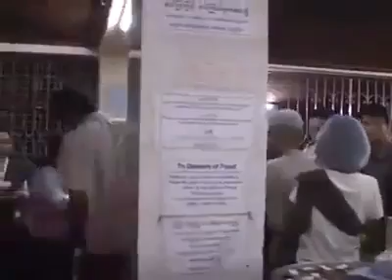သမထဝိပဿနာပညာရှင် ဒေါက်တာမင်းတင်မွန်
မဟာဝဂ္ဂသံယုတ်၊ အဝိဇ္ဇာ၀ဂ်၊ အဝိဇ္ဇာသုတ်တော်။

ကုသိုလ်တရားတို့၏ ရှေ့သွားခေါင်းဆောင်#

# ဝိဇ္ဇာ စ ခေါ ဘိက္ခဝေ ပုဗ္ဗင်္ဂမာ ကုသလာနံ ဓမ္မာနံ
သမာပတ္တိ​ယာ အနွဒေဝ ဟိရောတ္တပ္ပံ။

ဘိက္ခဝေ=ချစ်သား ချစ်သမီးတို့.

သမာပတ္တိယာစ=သမာပတ်(၈)ပါး (ရူပဈာန်(၄)ပါး၊ အရူပဈာန်(၄)ပါး)တို့သည်၎င်း။

၀ိဇ်ဇာစ= ဝိဇ်ဇာ(၈)ပါး တို့သညျ၎င်းငျး။

( .( ဝိဇ္ဇာ ၈ ပါး).
[၁]   ဝိပဿနာဉာဏ်=ဒုက္ခသစ္စာအမည်ရသောဥပါဒါနက္ခန္ဓာငါးပါး၊ရုပ်တရား၊နာမ်တရား။သမုဒယသစ္စာအမည်ရသောအဝိဇ္ဇာ တဏှာ ဥပါဒါန် သင်္ခါရ ကံစသောအကြောင်းတရားတို့၏အနိစ္စ ဒုက္ခ အနတ္တအခြင်းအရာတို့ကိုထွင်းဖောက်သိမြင်သောဉာဏ်။

 [၂]  မနောမယိဒ္ဓိဉာဏ်=စိတ်ဖြင့်ပြီးသောခန္ဓာကိုယ်ကိုအရာအထောင်စသည်ဖြင့့်ဖန်ဆင်းနိုင်သောဉာဏ်။

 [၃] ဣဒ္ဓိဝိဓဉာဏ်=မြေလျှိုးမိုးပျံခြင်းစသည့်တန်ခိုးအမျိုးမျိုးတို့ကိုဖန်ဆင်းနိုင်သောဉာဏ်။

[၄] ဒိဗ္ဗသောတဉာဏ်=နတ်နားကဲ့သို့အဝေးအနီးရှိသမျှအလုံးစုံသောအသံကိုအလိုရှိကကြားနိုင်သောဉာဏ်။

 [၅] စေတောပရိယဉာဏ်=သူတပါး၏စိတ်ကိုသိနိုင်သောဉာဏ်။

 [၆] ပုဗ္ဗေနိဝါသာနုဿတိဉာဏ်=ရှေး၌နေခဲ့ဖူးသောခန္ဓာအစဉ်ကိုလျောက်၍သိနိုင်သောဉာဏ်။

 [၇] ဒိဗ္ဗစက္ခုဉာဏ်=နတ်မျက်စိကဲ့သို့အဝေးအနီးရှိသမျှရူပါရုံအမျိုးမျိုးကိုအလိုရှိကမြင်နိုင်သောဉာဏ်။

 [၈] အာသဝက္ခယဉာဏ်=အရိယသစ္စာလေးပါးအထွက်အထိပ်သို့ရောက်အောင်ထွင်းဖောက်သိမြင်သောက်ိလေသာအာသဝေါတရားတို့၏ကုန်ရာကုန်ကြောင်းဖြစ်သည့်အရဟတ္တမဂ်ဉာဏ်။ ( အမ္ဗဋ္ဌသုတ္တန်၊ဒီ၊၁၊၉၄။)
တို့သည်၎င်း။)

ကုသလာနံ ဓမ္မာနံ=ကုသိုလ်တရားတို့၏။

ပုဗ္ဗင်္ဂမာ = ရှေ့သွား ခေါင်ဆောင်တို့တည်း။

ဟိရောတ္တပ္ပံ=ဟိရီ ဩတ္တပ္ပတရားသည်။

အနွဒေဝ =အခြံအရံ နောက်လိုက်တည်း။

သံယုတ္တနိကာယ်၊ မဟာဝဂ္ဂသံယုတ်၊ ကစ္ဆဝဂ်၊ သင်္ဂါရဝသုတ်။

ယထောဒကေ အာဝိလေ အပ်ပသန်နေ န ပဿတိ၊ သိပ်ပိကသမ်ဗုကံ စ
သက်ခရံ ဝါလုကံ မစ်ဆကုမ်ဗံ ဧဝံ အာဝိလမှိ စိတ်တေ န သော ပဿတိ
အတ်တဒတ်ထံ ပရတ်ထံ ။
ယထောဒကေ အစ္ဆေ ဝိပ္ပသန္နေ သော ပဿတိ သိပ္ပိကသမ္ဗုကံ စ
သက္ခရံ ဝါလုကံ မစ္ဆကုမ္ဗံ အနာဝိလမှိ စိတ္တေ သော ပဿတိ
အတ်တဒတ်ထံ ပရတ်ထံ။

သင်္ဂါရဝ=သင်္ဂါရဝ ပုဏ္ဏားကြီး၊
ဥဒကေ=ရေသည်၊
အာဝိလေ=နောက်ကျုနေသည်ရှိသော်၊
အပ္ပသန္နေ= မကြည်လင်သည်ရှိသော်၊
သိပ္ပိကသမ္ဗုကံ စ=ခရု ယောက်သွားကို၎င်း၊
သက္ခရံ=ကျောက်စရစ် ကျောက်ခဲကို၎င်း၊
ဝါလုကံ=သဲကို၎င်း၊
မစ္ဆကုမ္ဗံ=ငါးအပေါင်းကို၎င်း၊
န ပဿတိ ယထာ= မမြင်ရသကဲ့သို့၊
ဧဝံ တထာ=ထိုနည်းတူစွာ၊
စိတ္တေ=စိတ်သည်၊
အာဝိလမှိ=နောက်ကျုနေသည်ရှိသော်၊
သော=ထို (နီ၀ရဏတရားငါးပါး ဖုံးကွယ်ထားသဖြင့်)စိတ်မကြည်လင် နောက်ကျုနေသော သူသည်၊
အတ္ထဒတ္ထံ=မိမိအကျိုးကို၎င်း၊
ပရတ္ထံ=သူတစ်ပါး အကျိုးကို၎င်း၊
န ပဿတိ = မမြင်နိုင်ပေ။

ဥဒကေ = ရေသည်၊
အစ္ဆေ=မနောက်ကျုသည်ရှိသော်၊
ဝိပ္ပသန္နေ =အထူးကြည်လင်နေသည်ရှိသော်၊
သိပ္ပိကသမ္ဗုကံ စ=ခရု ယောက်သွားကို၎င်း၊
သက္ခရံ=ကျောက်စရစ် ကျောက်ခဲကို၎င်း၊
ဝါလုကံ=သဲကို၎င်း၊
မစ္ဆကုမ္ဗံ=ငါးအပေါင်းကို၎င်း၊
ပဿတိ ယထာ= မြင်ရသကဲ့သို့၊
ဧဝံ တထာ=ထိုနည်းတူစွာ၊
စိတ္တေ=စိတ်သည်၊
အနာဝိလမှိ=(ဝိတက်စသောဈာန်အင်္ဂါငါးပါးတို့ဖြင့် ကာမစ္ဆန္ဒ စသော နီဝရဏတရား ငါးပါးတို့ကို ပယ်ခွါပြီးဖြစ်သဖြင့်) မနောက်ကျု ကြည်လင်နေသည်ရှိသော်၊
သော=ထိုသူသည်၊(ဝိတက်စသောဈာန်အင်္ဂါငါးပါးတို့ဖြင့် ကာမစ္ဆန္ဒ စသော နီဝရဏတရား ငါးပါးတို့ကို ပယ်ခွါပြီးဖြစ်သဖြင့် စိတ်မနောက်ကျု ကြည်လင်နေသောသူသည်)၊
အတ္ထဒတ္ထံ=မိမိအကျိုးကို၎င်း၊
ပရတ္ထံ=သူတစ်ပါး အကျိုးကို၎င်း၊
ပဿတိ = မြင်နိုင်ပေ၏။

ဒွေ မေ ဘိက္ခဝေ ဓမ္မာ ဘာဝေတဗ္ဗာ၊ သမထော စ ဝိပဿနာ။.

ချစ်သား ချစ်သမီးတို့.

နှစ်ပါးကုန်သော သမထ နှင့် ဝိပဿနာတရားတို့ကို

ပွားများကြရမည်။(မြတ်ဗုဒ္ဓဆုံးမတော်မူ၏)

ပညာကင်းသော သမာပတ်သည်မရှိ။
ထို့အတူ သမာဓိကင်းသော ဝိပဿနာလည်း မရှိချေ ။
ဥပရိပဏ္ဏာသဋီကာ..၄၃၅ ။
Credit. ရဟန်း ကျော်

🙏🙏🙏 ပိဋကတ်အနှစ်ချုပ် ဂါထာတော် 🙏🙏🙏

ဈာနံ=သမာပတ်ဈာန်သည်။
နတ္ထိ=မရှိ။
အဈာယတော=သမာပတ်ဈာန် မရရှိသော ယောဂီအား။
ပညာ=ဝိပဿနာပညာ မဂ်ပညာသည်။
နတ္ထိ=မရှိ။
ယမှိ=အကြင်​ ယောဂီ၌။
ဈာနဉ္စ=သမာပတ်ဈာန်ကို၎င်း။
ပညာစ=ဝိဿနာပညာ မဂ်ပညာကို၎င်း။
အတ္ထိ=ရရှိအောင်ကြိုးစားပွားများအားထုတ်၏။

ဤဓမ္မဒါန ကုသိုလ်ထူးကြောင့်
အဓမ္မကွယ်ပြီး
မြန်မာနိုင်ငံကြီး
ကပ်ကြီးသုံးပါး ဘေးမှ
အမြန်ဆုံး လွတ်မြောက်ပါစေ။
မေတ္တာဖြင့်
ဓမ္မဒါန - အရှင်အဂ္ဂိန္ဒ (မအူပင်)
(၅ ၁၁...၂၀၂၂)